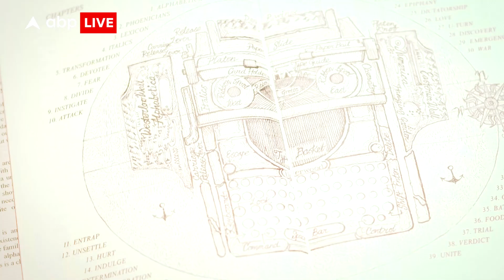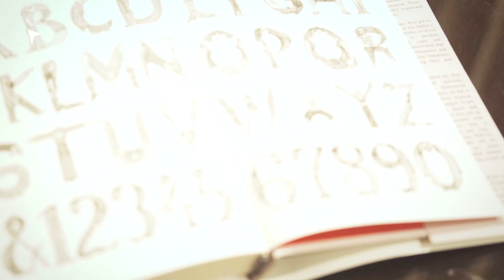JLF: लेखक Kaushik Roy ने अपनी बुक अल्फबेटिका के बारे में क्या बताया ?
राजस्थान में जयपुर लिटरेचर फेस्टिल 2022 (जेएलएफ) में बड़ी संख्या में साहित्य प्रेमी, बॉलीवुड सेलेब्रटी, नेता और म्यूजिक इंडस्ट्री के लोग शामिल हुए हैं. इस फेस्टिवल में लेखक Kaushik Roy भी मौजूद थे। ABP Live  से बातचीत के दौरान Kaushik Roy ने अपनी बुकअल्फबेटिका के बारे में क्या बताया इस वीडियो में देखते है